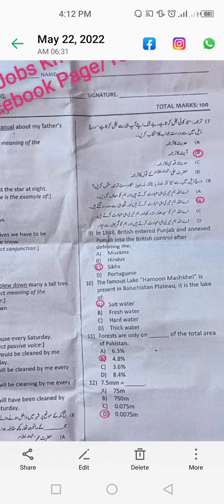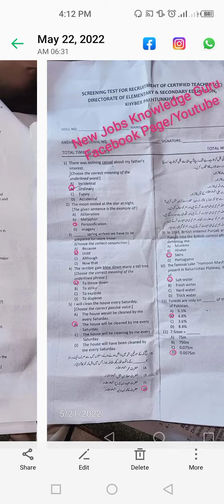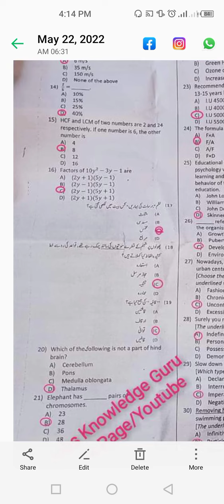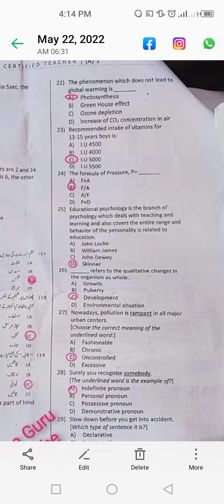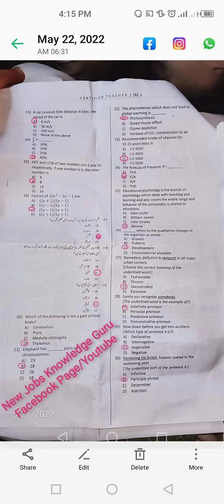ETEA CT Paper Part 1//Bannu and Kohat Division//Uzair Badshah Botanist